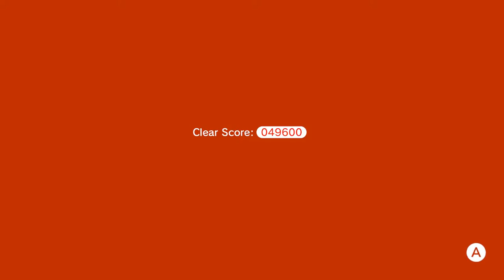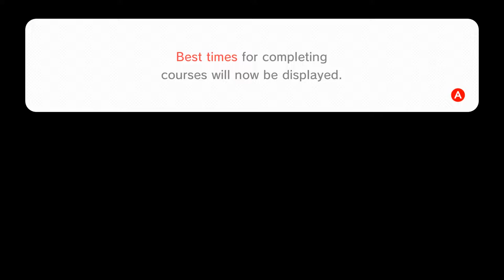Super Mario 3D World | 3 Player 100% | Part 13 [Dula Energy!!]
Shadow, Taff, and Chris are all about the energy this episode and Chris goes off on Dula Peep!